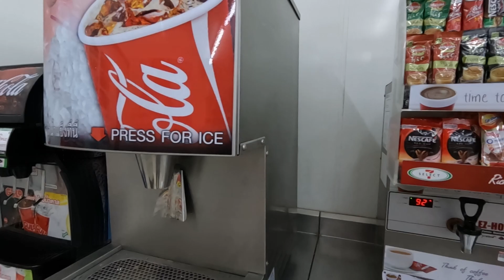I nearly died of sunstroke (Thailand daily vlog #7)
Wagwarn Youtube.

Welcome back to the seventh daily vlog, featuring days 8 and 9 of the trip. Two shorter days because I made myself ill by not wearing suncream. However, still managed to drink lots of coffee, watch a fire show and visit a massive treehouse restaurant.

Enjoy and stay suncreamed.

Sammy x